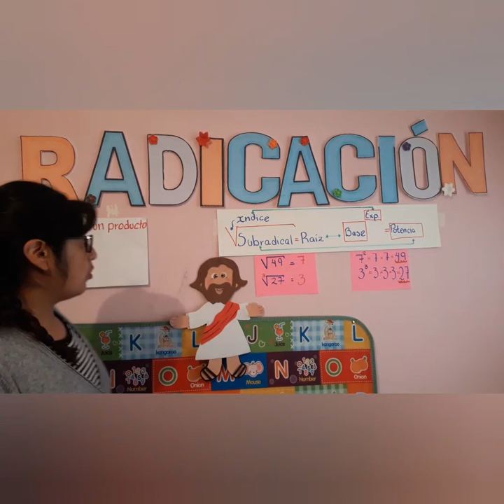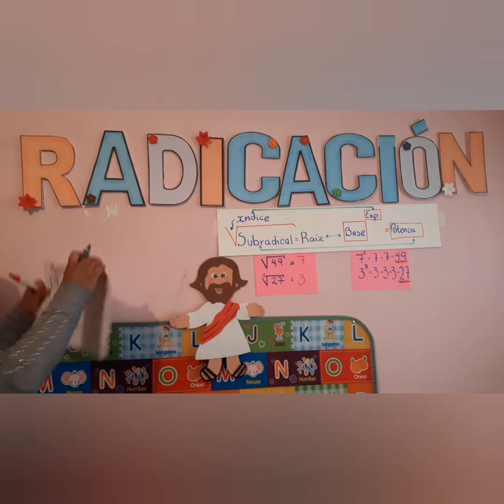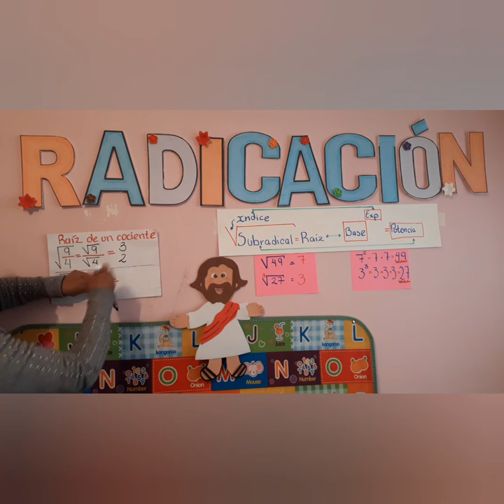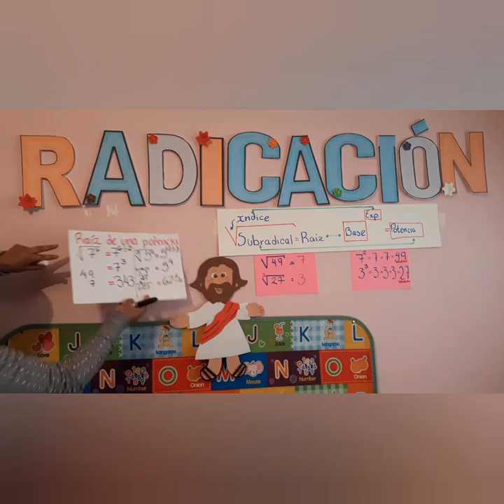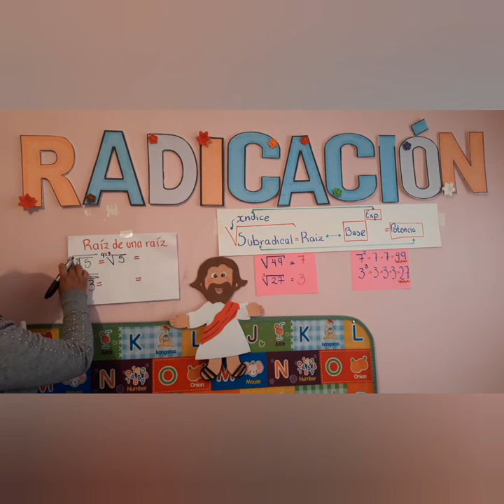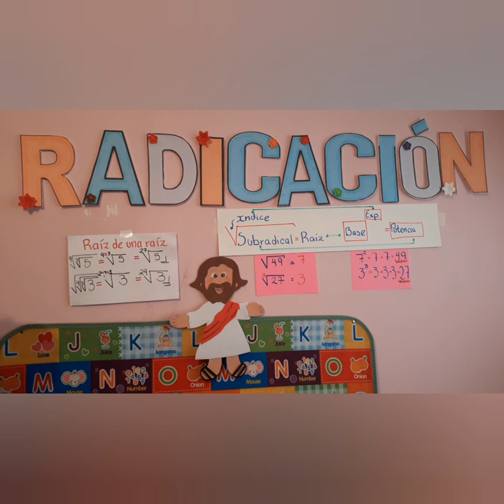PROPIEDADES DE LA RADICACIÓN. MATEMÁTICAS 6TO DE PRIMARIA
CONTINUACIÓN DEL TEMA RADICACIÓN. MATEMÁTICAS